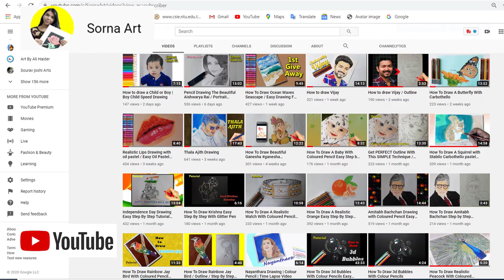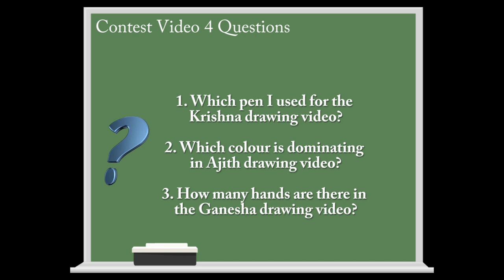How To Draw A King | Maratha Kings Of Tanjore (Tamilnadu) | Serfoji II Bhonsle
In this video, I am showing how to draw the king. This the drawing of Maratha king of Tanjore the Serfoji 2 Bhonsle. And also I explained the history of Serfoji 2 maharaja in this video.

Music

Raga - Dance of Music by Aakash Gandhi
Quarter_Past_Noon_Riddim, Kul_Riddim by Konrad OldMoney

Materials used
1. Stabilo Carbothello pastel pencil,
2. White Gel Pen,
3. Mechanical Pencil,
4. Mechno Eraser,
5. Kneeded Eraser
6. Cartridge paper

My Other Drawing Tutorials

How To Draw Ocean Waves Seascape / Easy Drawing For Beginners With Oil Pastel Step By Step

How To Draw Beautiful Ganesha

Get PERFECT Outline With This SIMPLE Technique / Grid Method / Easy Step By Step Tutorial

How To Draw A Squirrel with Stabilo Carbothello pastel pencil Easy Step By Step Tutorial

How To Draw A Realistic Watch With Coloured Pencil Easy Step by Step Tutorial

How To Draw A Realistic Orange Easy Step By Step Tutorial / Basic Materials For Realistic Drawings

 How To Draw Amitabh Bachchan Step by Step Outline Tutorial For Beginners

How To Draw 3d Bubbles With Colour Pencils Easy Step By Step Tutorial

Nayanthara Drawing

How To Draw Rainbow Jay Bird With Coloured Pencil Easy Step By Step Tutorial